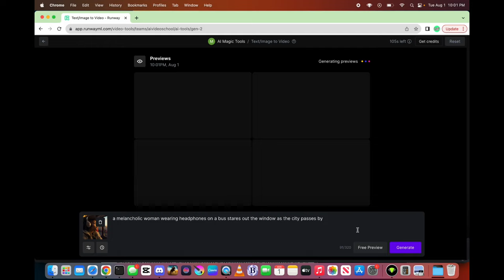Image-to-video comparison: Pika vs Runway (August 2023 - newer version in the description!)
Which is better for image-to-video, Runway or Pika? Let's take a look at the differences between Pika and Runway when it comes from generating video from images. For this comparison, I generated images in Midjourney, then had both Pika and Runway turn them into ai generated videos. 🎨🎬 More Runway footage ⬇️